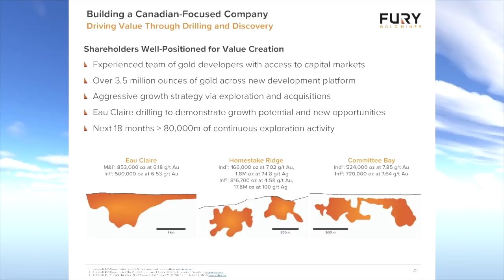Top Five Junior Mining Stock Picks from Dudley Baker of CommonStockWarrants.com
Dudley Baker has been focusing on junior mining stocks and mining stock warrant speculation for decades.  In this interview he shares his top five favorite junior mining stock picks. He said he has no business relationship with any of the companies mentioned.  Dudley also provides an update on the SPAC sector.  He is the proprietor of

0:00 Introduction
1:15 Top 5 junior mining stocks
9:10 Percentage of your portfolio in stocks vs warrants?
12:00 Do you take profits quick with warrant winners vs stocks?
16:20 SPAC market update